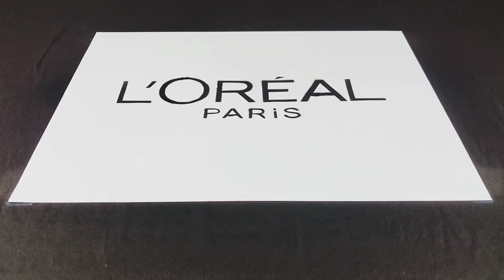LOREAL Paris | Spray Paint Logo